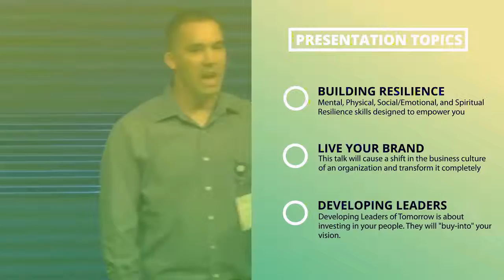Live In Your Truth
If you are an Entreprenuer, Speaker, or Business Owner, join The Success Corps, the premier global Entrepreneur, Speaker, and Business Owners Academy.

Never let anyone tell you what you should do, how you should be, how you should operate, or what you should think.

Be YOU! Do YOU! Let them watch you.